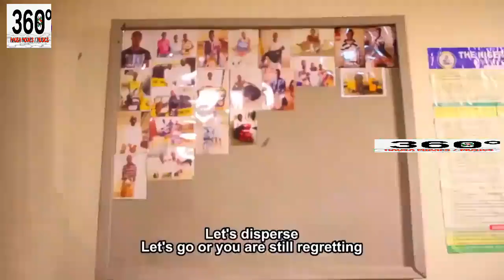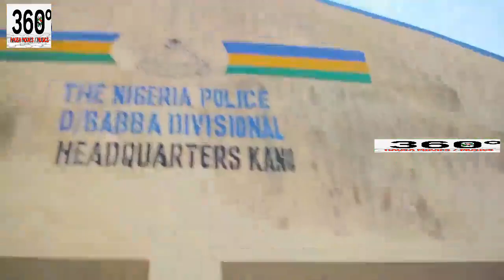mijina da mata ta na biyu suna azabtar da 'ya'yana a duk lokacin da na tafi - Hausa Movies 2020